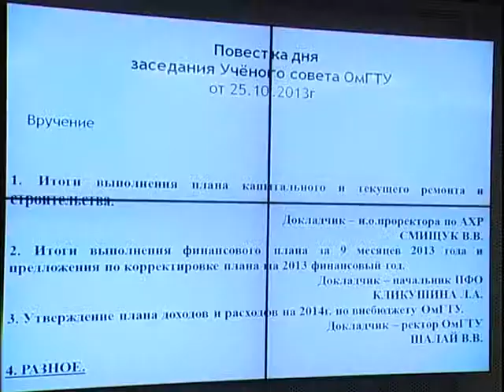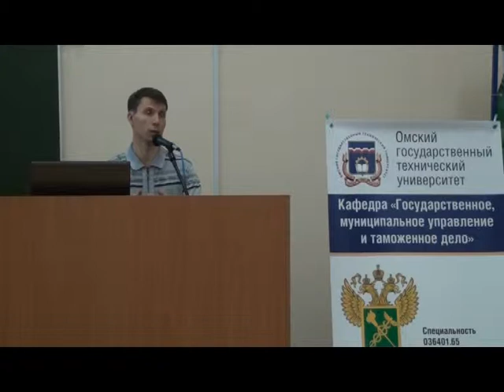Новости ОмГТУ за ноябрь 2013 г.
Новости за ноябрь 2013 г., в которых отражено заседание ученого совета ОмГТУ по вопросам финансово-хозяйственной деятельности. Также рассказывается о V Всероссийской научно-технической конференции "Россия молодая - передовые технологии в промышленность", культурно-досуговых мероприятиях, посвященных Дню рождения университета. Освещена работа по привлечению абитуриентов в ОмГТУ, музыкальный вечер, посвященный Пахмутовой и Добронравову и конкурс Минута славы студентов вуза.